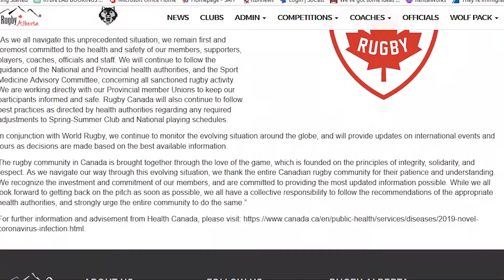COVID-19 Effects on Rugby in Calgary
Charlye Caldwell's pack on the impacts the coronavirus pandemic has on the rugby community in Calgary.